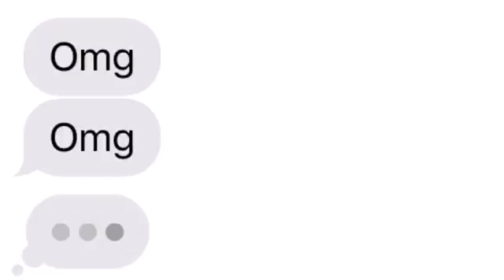LAUREL OR YANNY